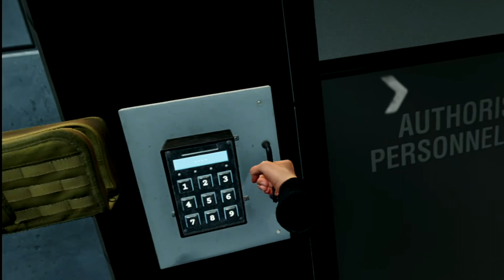Blood & Truth #8 Sneaky Shooter (PSVR) ( PLP )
Developer(s)
    SIE London Studio
Publisher(s)
    Sony Interactive Entertainment
Engine
    Unreal Engine 4
Platform(s)
    PlayStation 4/PSVR
Release
    May 28, 2019
Genre(s)
    First-person shooter
Mode(s)
    Single-player

Blood & Truth is a first-person shooter developed by SIE London Studio and published by Sony Interactive Entertainment. It was released on May 28, 2019 for the PlayStation 4's virtual reality headset PlayStation VR.